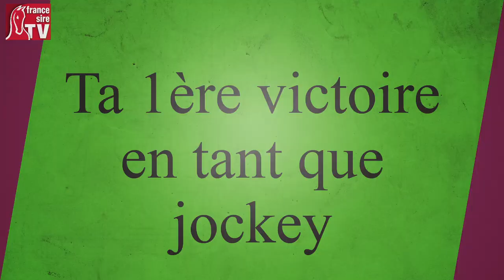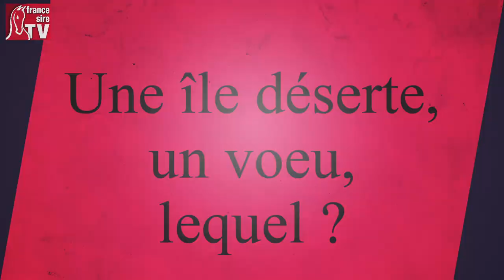T'es qui toi, Matthieu Nadot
Ancien jockey d’obstacles, cavalier de concours complet avec sa femme Orlande Hillerau, Matthieu Nadot s’est également fait connaître ses deniers mois à travers sa casquette de débourreur, pré-entraîneur. La semaine dernière à Auteuil, deux de ses anciens pensionnaires ont remporté de bonnes courses à conditions offrant également un doublé à son entraîneur Philippe Peltier avec qui Matthieu Nadot travaille.